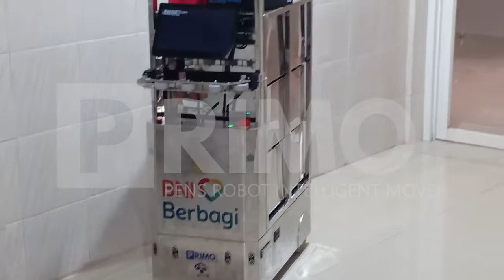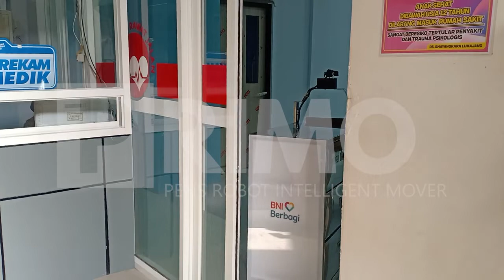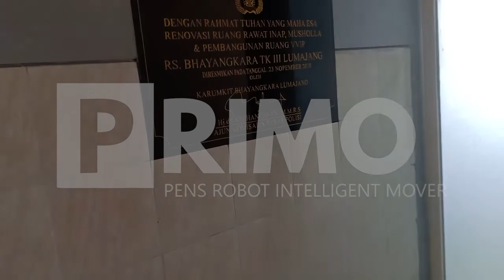Primo Medic-100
This is our product as medical assistant robot in hospital. we call him "PRIMO Medis" with type of PRIMO Medis-100. In collaboration with Industrial Partner PT Nasta Mekatronika Indonesia, PRIMO medis is funded by Bank BNI Lumajang and implemented at Bhayangkara Lumajang Hospital to help deliver medical equipment, food and drinks, clothing, or any other needs that support doctors, nurses, and patients in the healing process in the quarantine room.

This PRIMO Medis-100 has general specifications of
- remotely operated
- equipped with pan tilt camera, video and text communication
- very wide operating area
- able to operate up to a tilt of up to 35 degrees
- anti-rust body
- obstacle detection sensor
- can be integrated with the automation network for automatic open close door

In its operation, PRIMO medis can not only be used for hospital needs but more broadly according to the needs of its use in wide range of industrial application. PRIMO can also be added features to operate fully automatically by adding mapping and localization features as we have implemented in other types of PRIMO.

Please support for the future development of PRIMO (made in Indonesia)

Laboratorium of Robotics Vehicle
Program Studi Teknik Mekatronika / Mechatronics Engineering Study Program
Politeknik Elektronika Negeri Surabaya (PENS) / Electronics Engineering Polytechnics Institute of Surabaya (EEPIS)